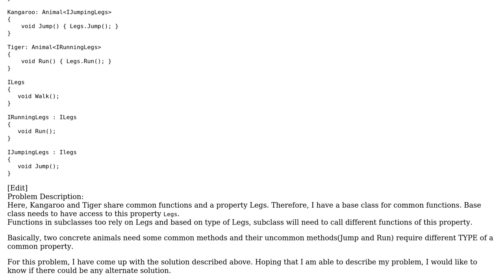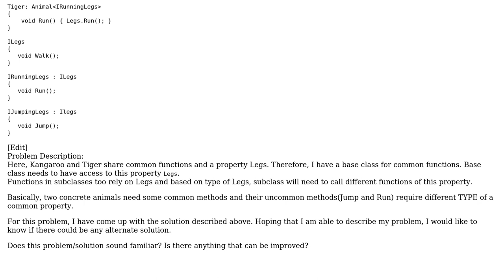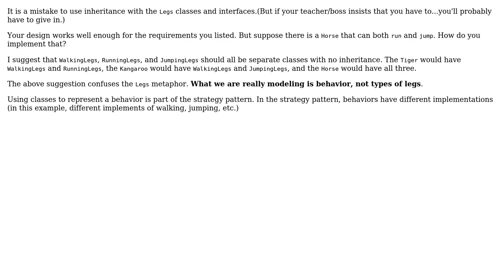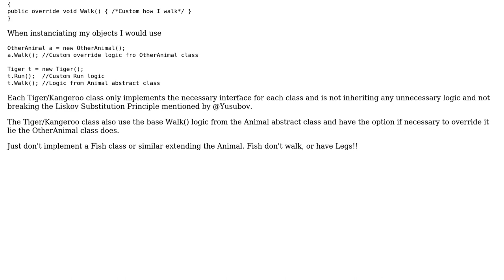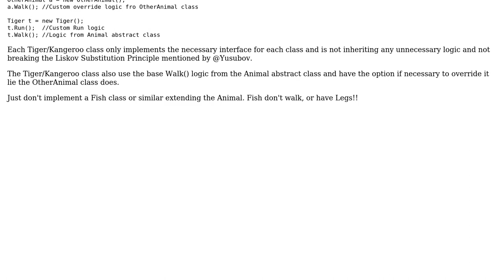How to figure out design pattern for this particular solution? (4 Solutions!!)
How to figure out design pattern for this particular solution?

With thanks & praise to God, and with thanks to the many people who have made this project possible! | Content (except music & images) licensed under CC BY-SA | Music | Images & others | With thanks to user Yusubov user Korey Hinton user Gibson user Euphoric user db42 user Aaron Kurtzhals and the Stack Exchange Network Trademarks are property of their respective owners. You are responsible for your own actions.